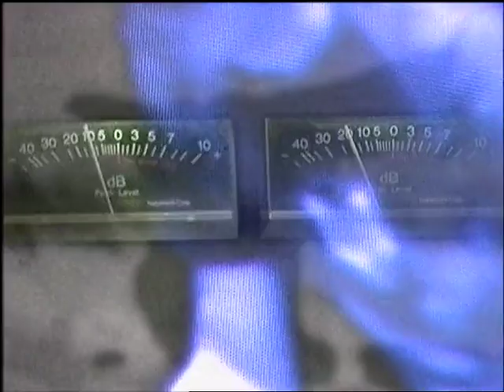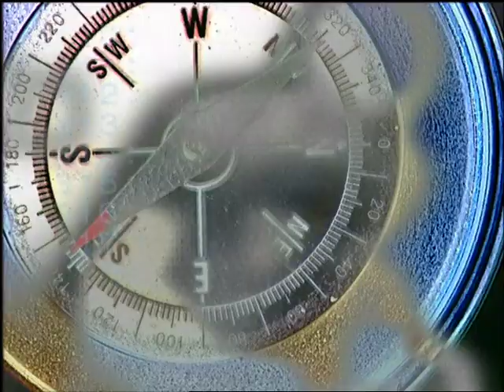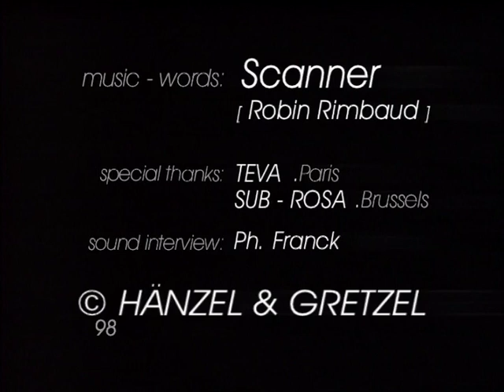Low Membrane (1998)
An archival find. Created by Hänzel & Gretzel in Belgium in 1998.
“Human kind is just a 12-inch monitor.” In this video music project with interview excerpts, Scanner aka Robin Rimbaud gives us his view on technology and explains how we are seduced and abused by it.

Hänzel & Gretzel was the pseudonym of Daniel Mangeon, video artist, author, maker of music videos, television director and image dresser of all sorts, who died in 2000 of AIDS at the age of 34. Read more about Daniel here

The music is a collaboration between American producer Bill Laswell and myself, released on Sub Rosa